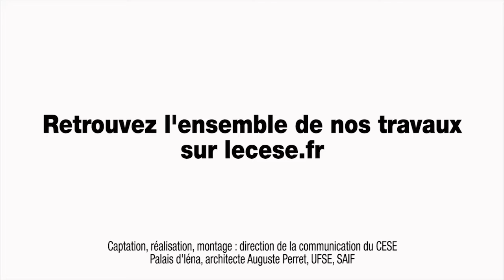Audition de Marie-Thérèse LETABLIER, sociologue - temps de vie des femmes - cese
Audition de Mme Marie-Thérèse LETABLIER, sociologue, spécialiste de la situation des femmes dans l'emploi et dans la famille ainsi que les relations de genre, par la Délégation aux droits des femmes et à l'égalité du CESE dans le cadre de la saisine : "Les temps de vie des femmes".